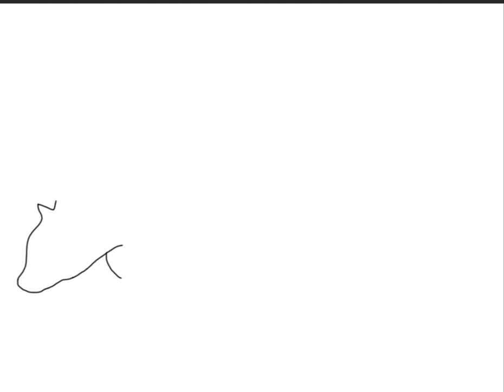How to draw step by step African Civet